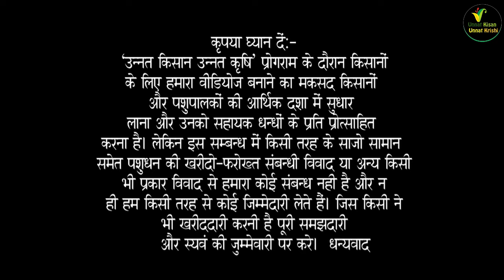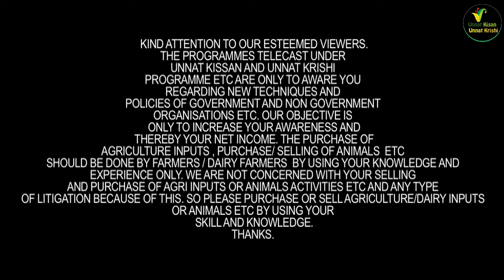एस.एस डेयरी जौहर माजरा की 24-28 लीटर एच एफ क्रॉस 66-68 के भाव में बीमारियों संबंधी अहम जानकारी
s.s dairy farm
johar majra , indri
karnal